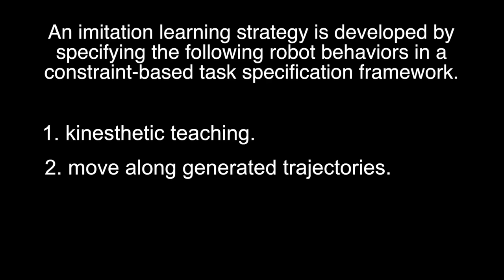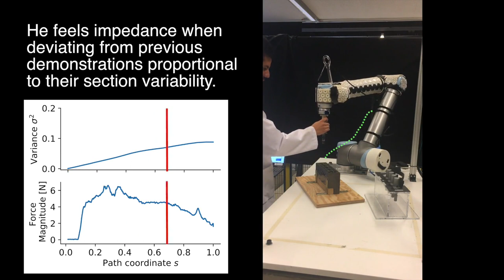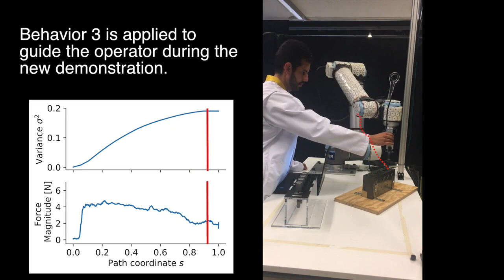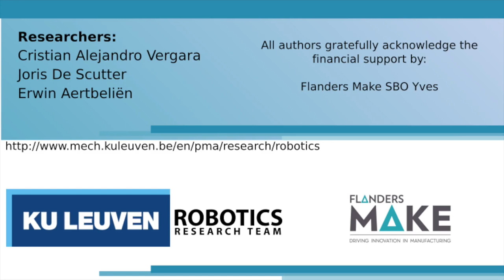Combining Imitation Learning With Constraint-based Task Specification and Control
“Combining Imitation Learning With Constraint-Based Task Specification and Control” IEEE Robotics and Automation Letters, vol. 4, no. 2, pp. 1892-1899, April 2019.
 Presented in: 2019 IEEE International Conference on Robotics and Automation, Montreal, Canada.

This video shows a framework that can expedite the deployment of industrial applications thanks to the combination of imitation learning with constraint-based task specification and control. The proposed synergy leverage features from both frameworks to offer the following advantages:
• the capability to generalize trajectories towards non-demonstrated targets.
• the ability to assist a human by generating an impedance depending on the variability along demonstrations.
• the possibility of combining the mentioned behaviors with sensor inputs (force and vision signals) as well as other aspects of the robotic task, such as joint limits, workspace limits, etc

KU Leuven, Department of Mechanical Engineering,
Division PMA, Celestijnenlaan 300B, Heverlee, Belgium